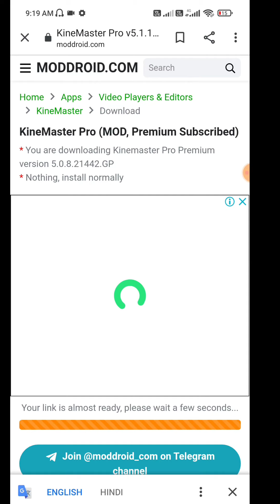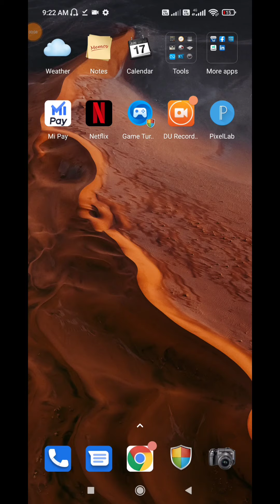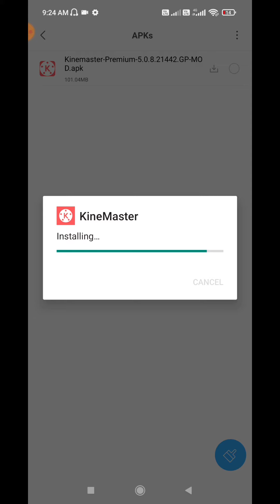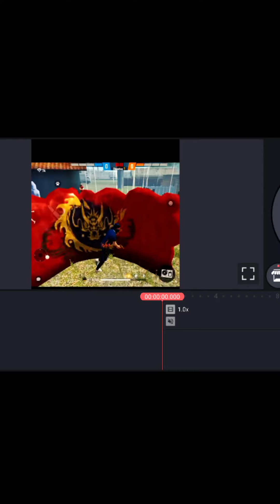best video editing apk kinemaster for youtubers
download :google pay link